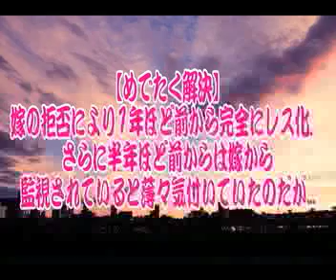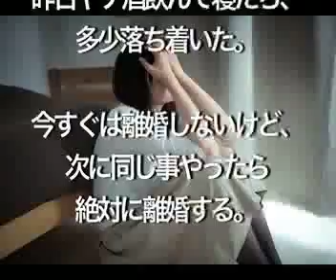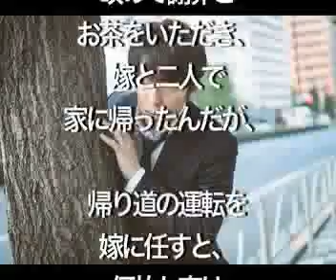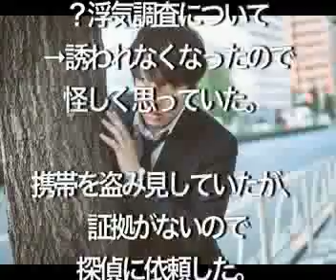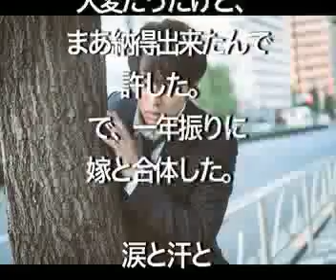【修羅場】 嫁の拒否により1年ほど前から完全にレス化． さらに半年ほど前からは嫁から 監視されていると薄々気付いていたのだが...